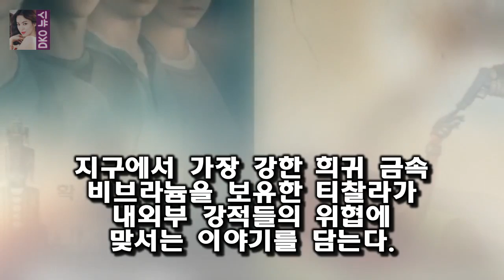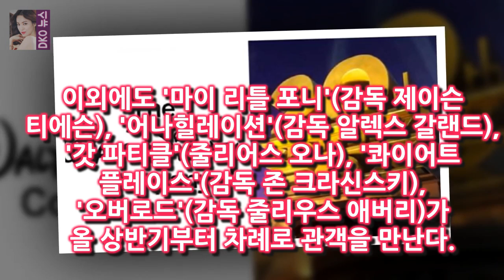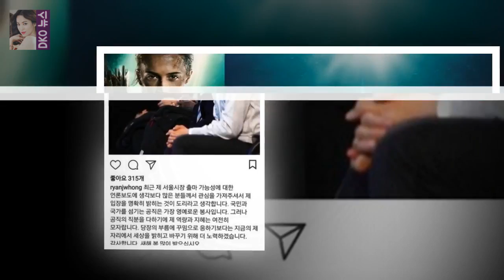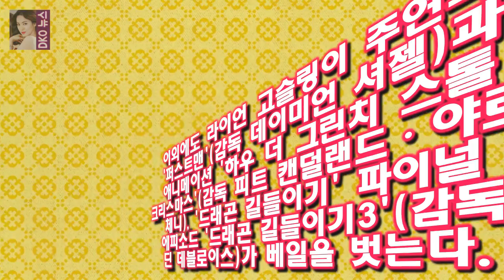MCU 10년 메인 이벤트라 불리는 어벤져스:인피니티 워부터 블랙팬서 데드풀2 쥬라기월드:폴른 킹덤까지 [2018 영화②] 어벤져스:인피니티워부터 데드풀2까지...외화도 풍성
기사입력 : 2018년01월01일 14:00 최종수정 : 2018년01월01일 14:00 [뉴스핌=장주연 기자] 국내 영화 못지않게 다양한 할리우드 영화들도 출격을 예고하고 있다
특히 올해는 완성도 높은 작품들이 대거 포진 외화의 공세가 더욱 거세질 전망이다
MCU 10년 메인 이벤트라 불리는 어벤져스:인피니티 워부터 블랙팬서 데드풀2 쥬라기월드:폴른 킹덤까지 무술년 극장가를 풍성하게 만들 외화 라인업을 정리했다

낸시랭 남편 전준주 향한 악플러 사이버수사대 정식 의뢰  아시아경제 서지경 기자] 팝아티스트 낸시랭이 자신과 남편인 전준주을 향해 악플을 남기는 네티즌들에 대해 사이버 수사를 :
[어저께TV]문집 신은수×정제원 첫사랑 커플 호흡 아련해  OSEN=조경이 기자] 배우 신은수와 정제원이 풋풋한 고교생 커플로 분해서 아련하면서도 아름다운 연기 호흡을 이끌어냈:
가나다 군별로 1개씩 총 3곳을 지원할 수 있다 진학사‧유웨이 어플라이 오늘부터 대입 원서접수 시작 :
21일 오전 데드풀2 측은 마블의 새로운 캐릭터 케이블의 강력한 등장과 데드풀과의 운명적인 만남을 알리는 2차 포스터를 공개했다 그분이 오신다...질펀하게 웃긴 히어로 데드풀2 :
양지원 더유닛 1위·녹즙 알바 공개 부담이었다(인터뷰)- 스타뉴스  양지원은 지난 6일 오후 서울 영등포구 여의도동 KBS 별관에서 진행된 KBS 2TV 아이돌 리부팅 프로젝트: